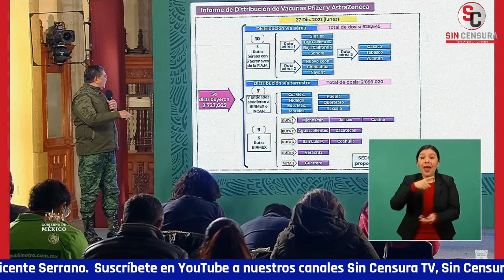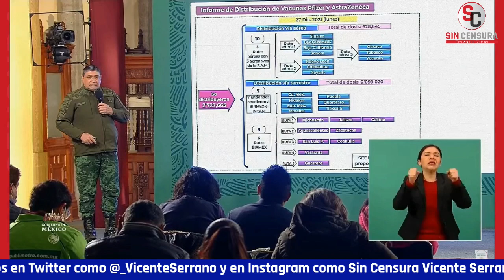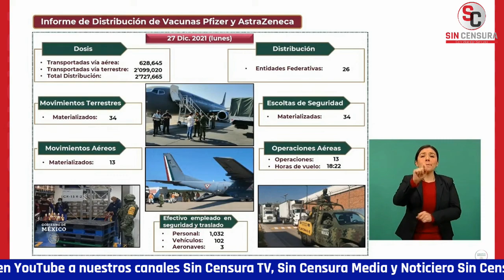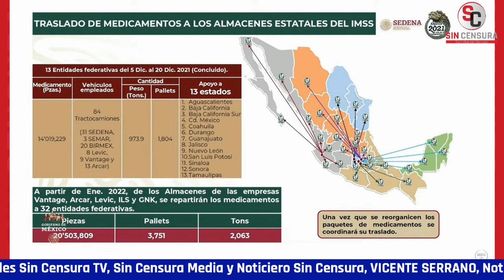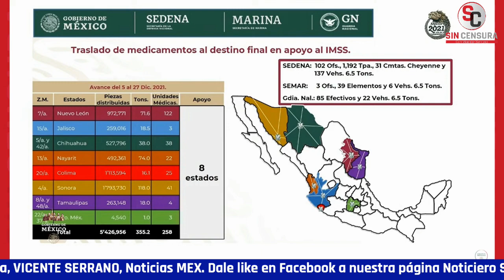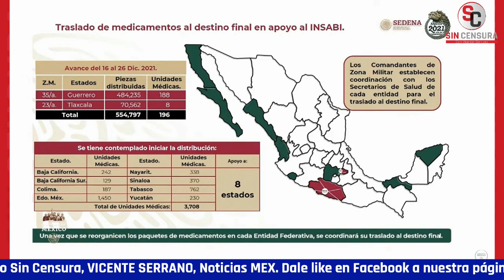GOBIERNO DE MÉXICO ASEGURA QUE VACUNAS LLEGAN HASTA LAS COMUNIDADES MÁS APARTADAS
El general secretario de la Defensa, Cresencio Sandoval informó sobre la distribución de las vacunas por todo el territorio nacional, destacando que llegan hasta las comunidades más apartadas.